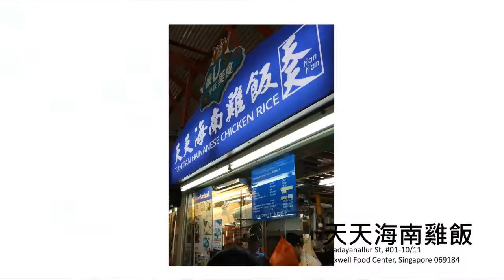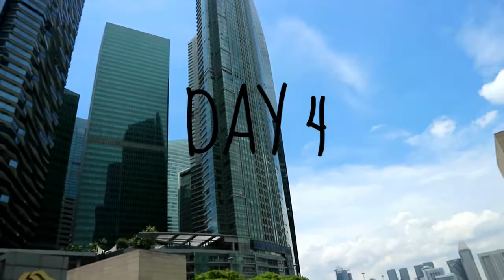Travel Vlog | LET'S GO TO SINGAPORE✨ ░ Ping Chih X Jhih Hong ░